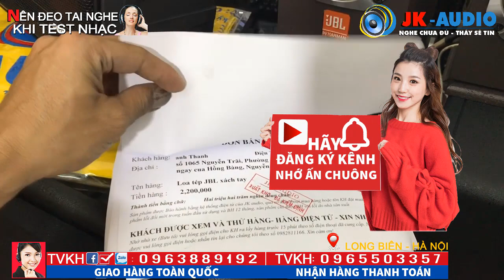Tiễn em lên đường - Loa Tép JBL Bãi Mỹ về với 2 bác Khách phương xa -JK Audio 0963 88 9192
Loa tép JBL là lựa chọn số 1 cho các bác chơi âm thanh, loa tép JBL xách tay, hàng còn đẹp long lanh, chất âm trong trẻo, sáng, tơi mịn...
Cùng JK audio trải nghiệm sản phẩm Loa tép JBL test cho 2 bác khách ạ